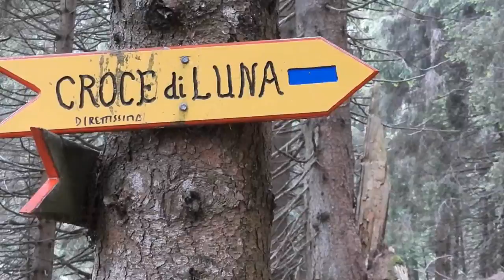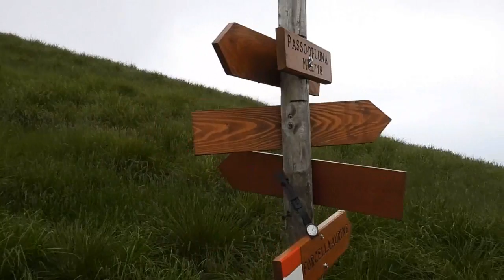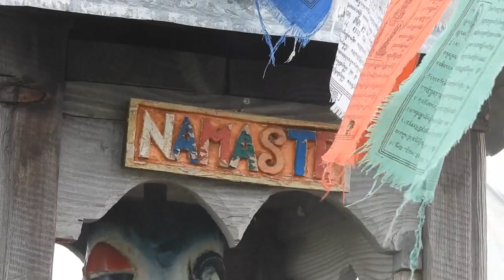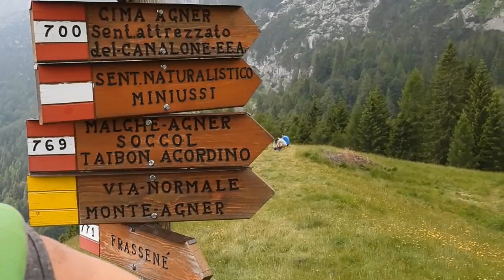Croce di Luna e Tempietto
un giro attorno all'Agner fra nubi e spiriti
musiche: Soothsayer by Buckethead  and  Tantra by David Parsons